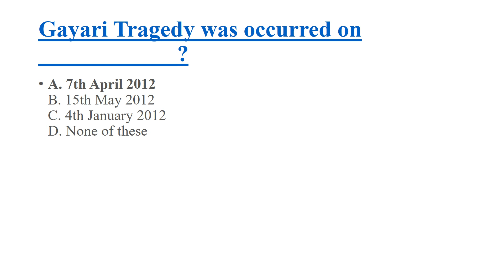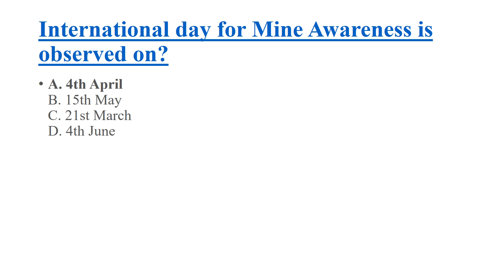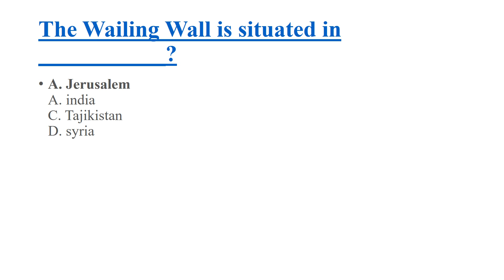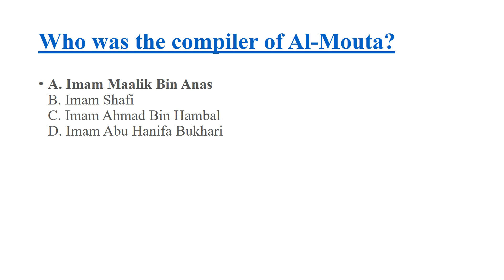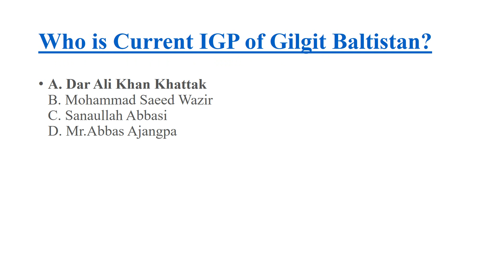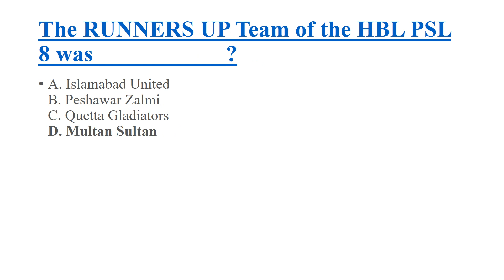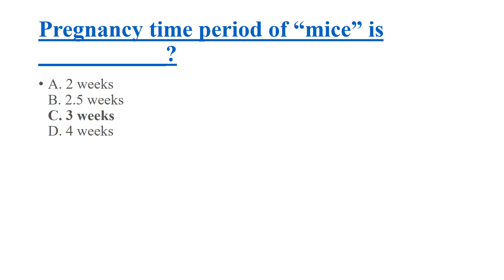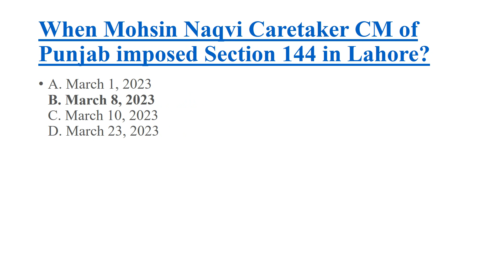General Knowledge Repeated and Important for all exams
This vedio is very helpful to the students preparing for the competitve exams. specially ppsc fpsc nts css pms past papers mcqs.